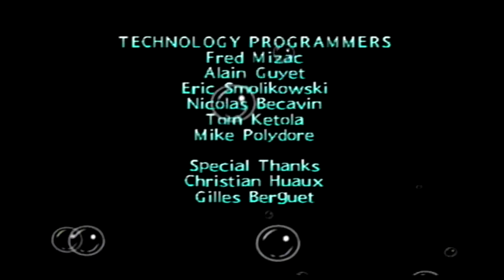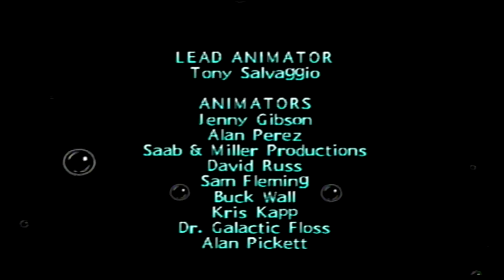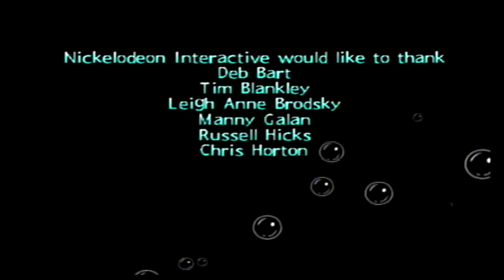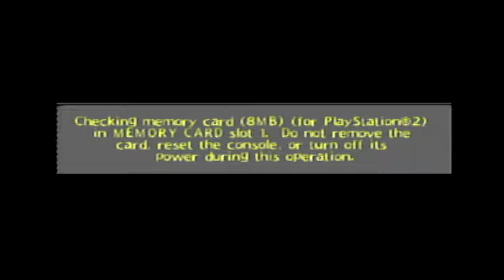WE FINISH THIS DAMN GAME | Spongebob Revenge of the Flying Dutchman FINALE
This is it ladies and gentlemen. We finish this nightmare. And best of all...we get the booty.